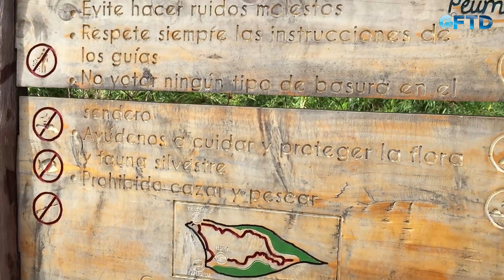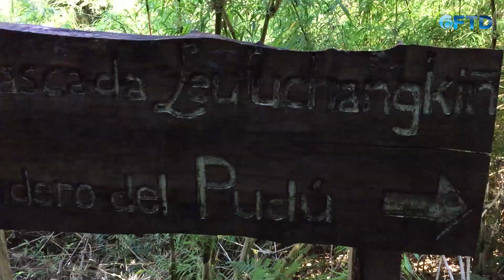Estudiantes de la Universidad San Sebastián visitan Parque Peumayen de Rucatayo Alto